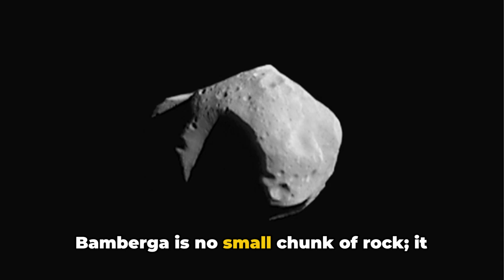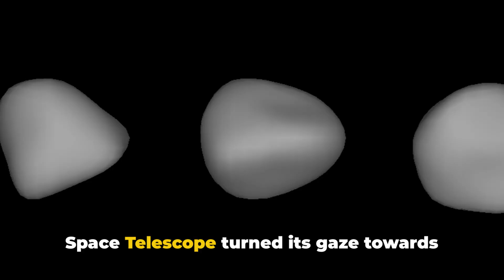The Giants of the Asteroid Belt: A Journey Through Space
OUTLINE:

00:00:00 The Unseen Giants of Space
00:00:57 The Discovery of Bamberga
00:01:49 The Mysteries of Psyche
00:02:51 The Tale of Thisbe and Doris
00:03:49 The Fortune of Fortuna
00:04:41 Untitled Chapter